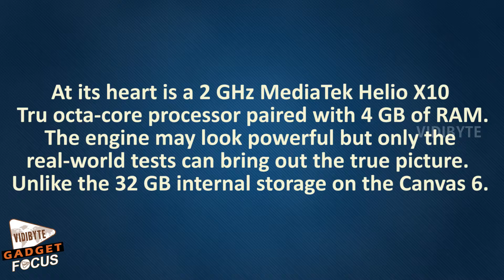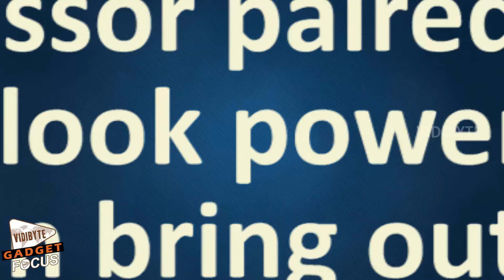Micromax Canvas 6 Pro : First Impressions Review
The Canvas 6 Pro may carry the price tag same as the other flagship phone Canvas 6, but the look and feel of the two handsets are completely different. The former features a plastic body with a removable back, while the latter is encased in a metal body.